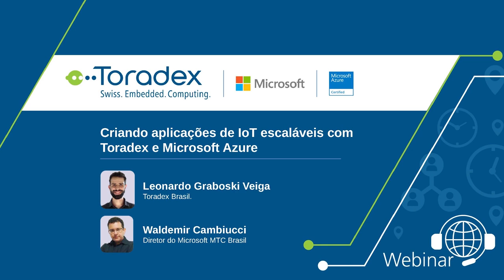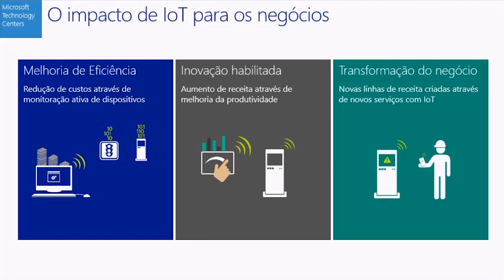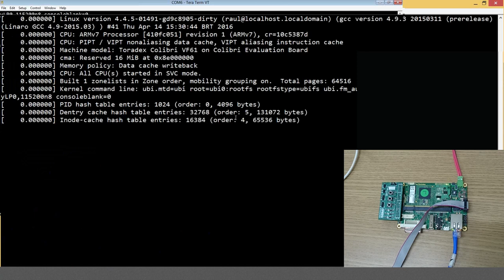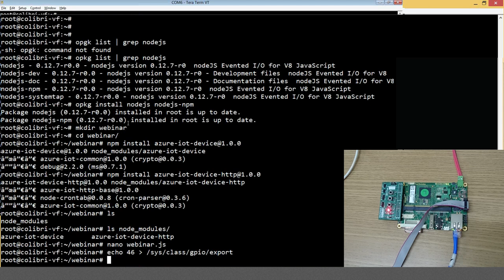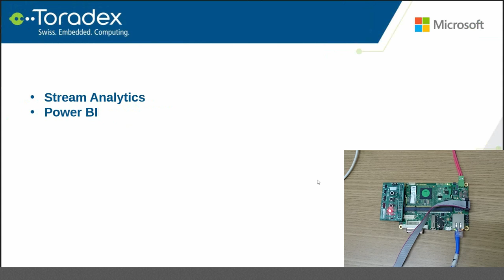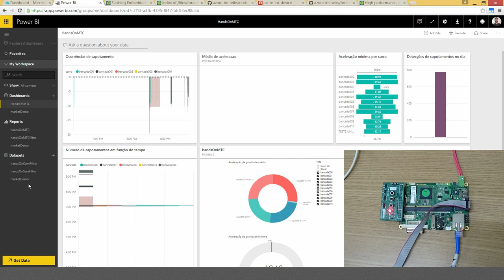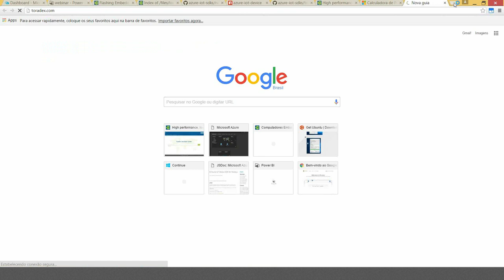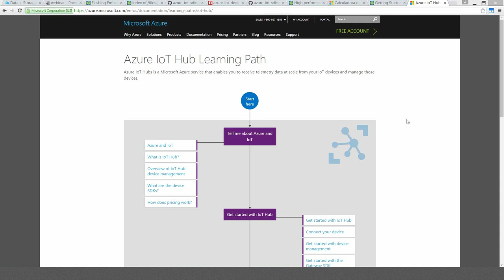Webinar On-Demand: Criando aplicações de IoT escaláveis com Toradex e Microsoft Azure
Toradex com participação especial da Microsoft, apresenta uma demonstração técnica de desenvolvimento de uma solução de IoT robusta e escalável. Com o uso de um computador em módulo, que atende a exigentes requisitos para uma aplicação de IoT - baixo consumo, ciclo de vida longo, fator de forma compacto, capacidade de operação 24/7, etc - é criada uma solução escalável que conecta este sistema embarcado à nuvem do Azure, empregando a linguagem Node.js para a conexão com o serviço IoT Hub que, por sua vez, é conectado à ferramenta de visualização Power BI, após estes passarem por um filtro do Stream Analytics. O resultado final é a obtenção de um painel de visualização de dados na nuvem, a partir da coleta e envio destes pelo sistema embarcado.

00:00:06 - boas-vindas e apresentação
00:01:56 - introdução Toradex
00:07:05 - introdução Microsoft Azure
00:16:53 - descrição da prática
00:19:40 - preparação do hardware e aplicação inicial em Node.js
00:28:57 - configuração do IoT Hub
00:33:06 - edição da aplicação Node.js para enviar dados para o Azure
00:38:43 - configuração do Stream Analytics e Power BI
00:47:00 - criando painel de visualizações no Power BI
00:53:15 - sessão de perguntas e respostas